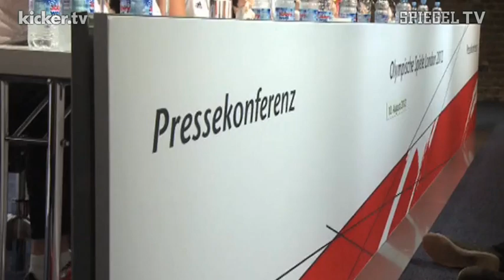GOLD IM SAND - HISTORISCHER OLYMPIASIEG FÜR BRINK/RECKERMANN - KICKER TV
Historischer Olympiasieg für das Beachvolleyball-Duo Brink/Reckermann. In einem packenden Finale setzten sich die Berliner gegen die Weltmeister Alison/Emanuel aus Brasilien durch. Danach brachen alle Dämme. Die Partynacht in London war allerdings schon um 3 Uhr beendet.

K1214378
Mehr Sport Olympia 2012 London Julius Brink Jonas Reckermann